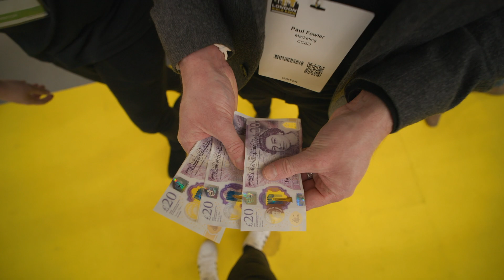Paul Fowler Exhibition & Trade Show Magician Showreel 2022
Paul Fowler is a full time professional Kent Magician as well as a Magician in London and the surrounding areas (Surrey, Essex, Sussex, Hertfordshire and Buckinghamshire).
Paul Fowler Magician also performs magic tricks with cards, money tricks, mobile phone tricks and more in a Close-up magic style environment. Paul Fowler is also a Hypnotist and a Stage Magician.

Paul Fowler is booked all over the UK and worldwide as a:
Corporate Magician
Party Magician
Wedding Magician
Exhibition Magician
Trade Show Magician
Virtual Magician

and more...

Book Paul Fowler Magician for your next event in Kent, London or anywhere worldwide and see how he can create an amazing atmosphere with his magic tricks and mind reading tricks.